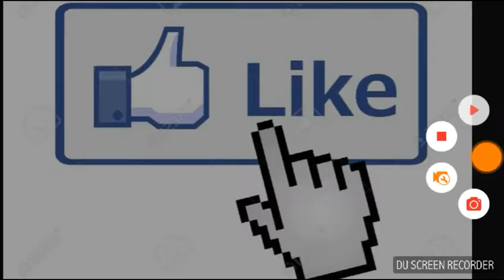86 OVR RONNIE PRICE IS BEASTING!!!/NBA LIVE MOBILE!!!